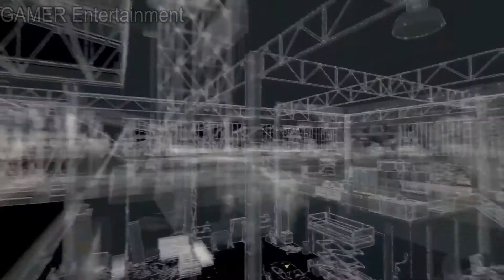Watch Dogs Walkthrough Gameplay part 12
Watch Dogs (stylized as WATCH_DOGS) is an action-adventure video game developed by Ubisoft Montreal and published by Ubisoft. It was released worldwide on May 27, 2014 for Microsoft Windows, PlayStation 3, PlayStation 4, Xbox 360, and Xbox One. A Wii U version was released in November 2014. Set in a fictionalized, free-roam, open world version of Chicago, the single-player story follows hacker Aiden Pearce's search for revenge after the killing of his niece. The game is played from a third-person perspective, and the world is navigated on foot or by vehicle. An online multiplayer mode allows up to eight players to engage in cooperative and competitive gameplay.

Following its announcement in June 2012, Watch Dogs was widely anticipated. Upon release, it received a mixed reception; praise was directed at the game's hacking elements and mission variety, while criticism was expressed concerning the discrepancy in graphics quality between marketing and the real game, plot, and protagonist. Watch Dogs was a commercial success, breaking the record for the biggest first-day sales of a Ubisoft game and becoming the biggest launch of a new intellectual property in the United Kingdom at the time. The game has shipped over 10 million copies; its sequel, Watch Dogs 2, was released in November 2016. A third game, Watch Dogs: Legion, is slated for March 6, 2020.